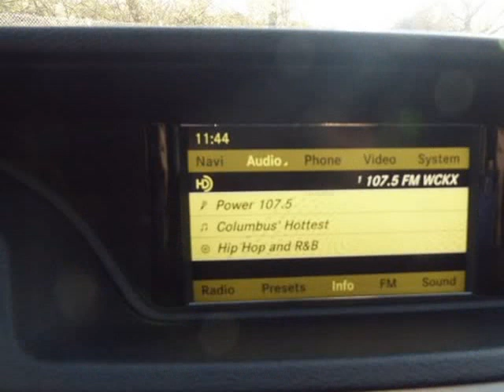2011 Mercedes-Benz E-Class 4dr Sdn E 350 Luxury 4MATIC (Columbus, Ohio)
4880 Sinclair RD
Columbus